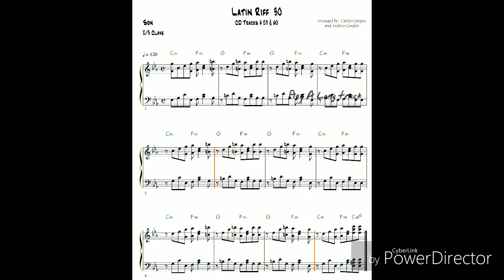A Latin Piano riff from the book "Ultimate Latin Riffs for Piano/Keyboards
Ultimate Latin Riffs for Piano/Keyboardsis a book written by the combined talents of internationally renowned authors/educators Carlos Campos and Andrew D. Gordon. This book provides an extensive study into the various piano/keyboard Latin styles including: Salsa, Mambo, Merengue, Calypso, Cha Cha etc. These exciting 50 examples will have you spending many enjoyable hours learning the intricacies of Latin piano/keyboard playing. The book is transcribed note for note from the recorded audio files. Each example is recorded twice, the first version with piano, bass and drums and the second version with just bass and drums so that the pianist/keyboardist can practice along with the rhythm section.
Available from the publisher A.D.G. Productions amazon.com, sheetmusicplus.com, jazzbooks.com, musicroom.com and many other retailers.
Customer Comments:
The book, Utimate Latin Riffs is a great contribution to the music arts and industry. I greatly appreciate this resource. Thank you for bringing this book and the supplemental CD and MIDI media to the market. D.K. OR